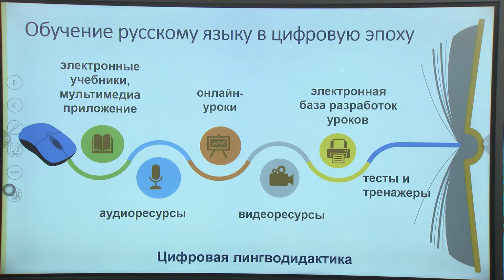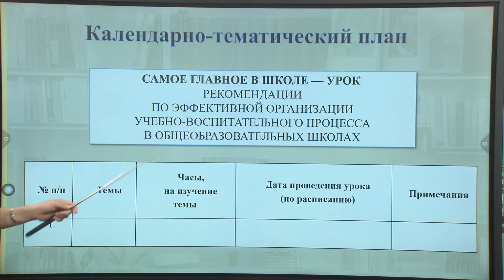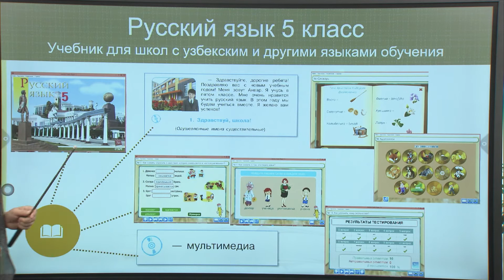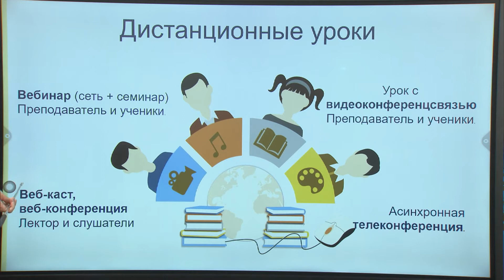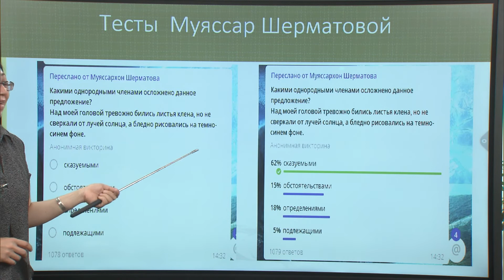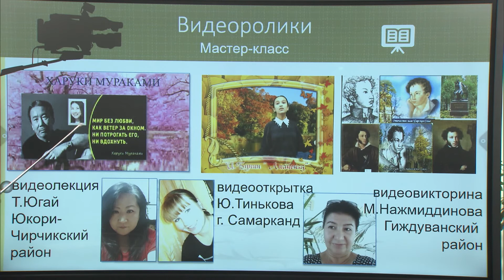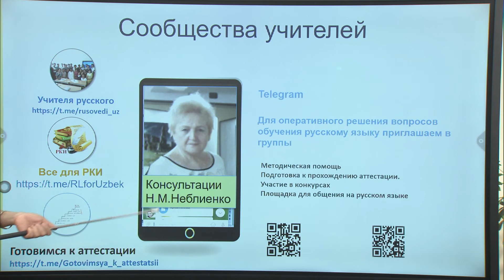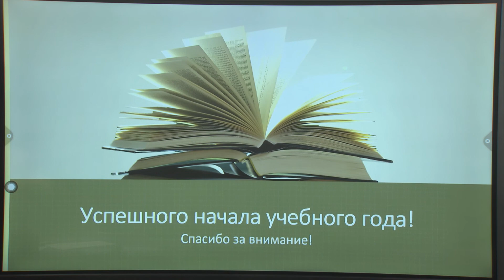Rus tili (milliy) | Avgust kengashlari 2020-2021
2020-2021 учебный год Обучение русскому языку в цифровую эпоху